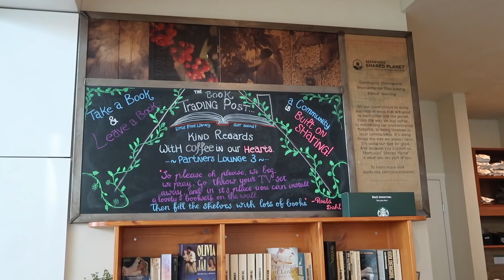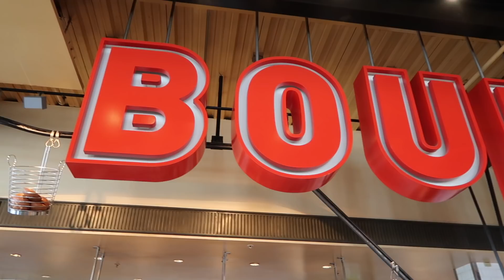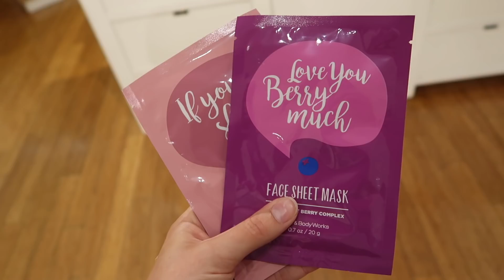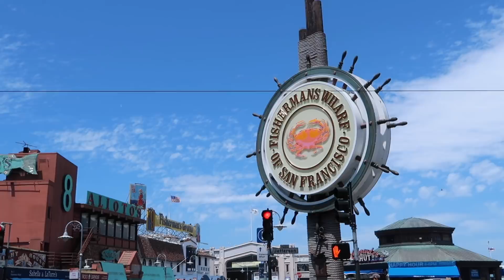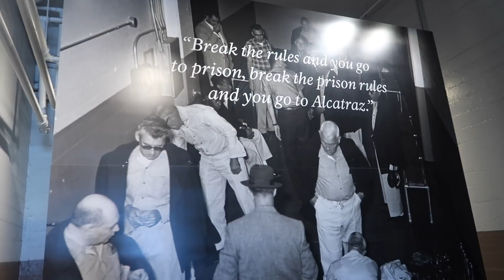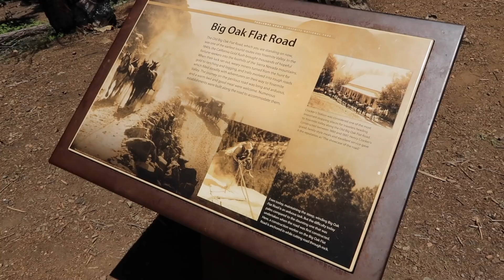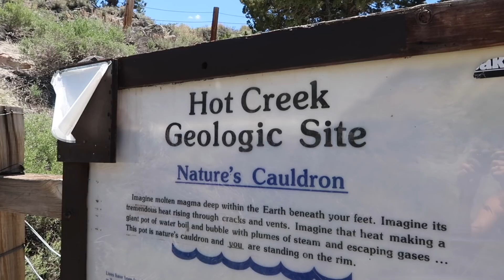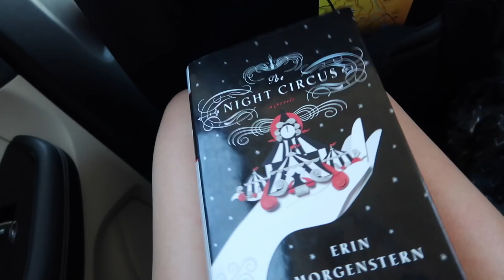THRIFT STORE BOOK SHOPPING + CYCLING ON GOLDEN GATE BRIDGE | USA Vlog #1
My very first USA vlog! In this vlog I'm visiting San Francisco and Mammoth Lakes! I really hope you enjoy :) You can follow more of my USA holiday on my Instagram!